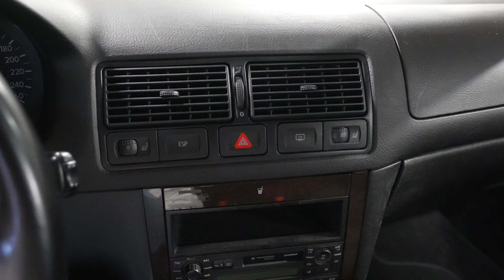VW Golf 4 GTI im Review! Kommt jetzt seine Zeit?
Der Golf 4 R32 war eine Wucht, keine Frage. Auch deshalb hat den 4er GTI kaum einer auf dem Schirm. Preislich trennt die Brüder gebraucht aktuell durchschnittlich 25000€ (!). Was kann der GTI? Tritt er langsam aus dem Schatten des großen Bruders?